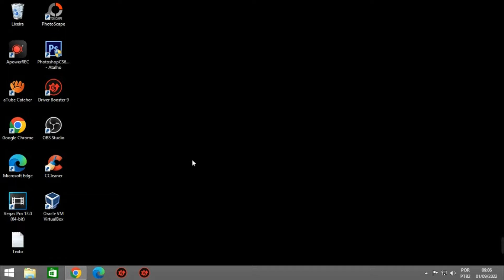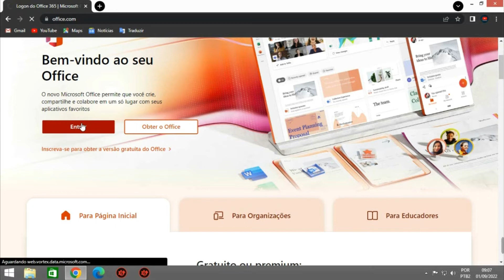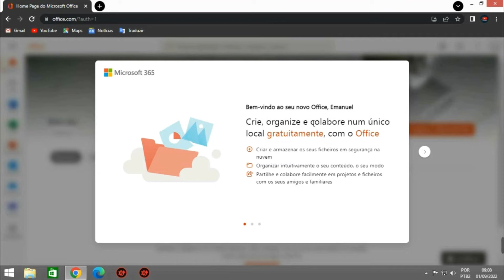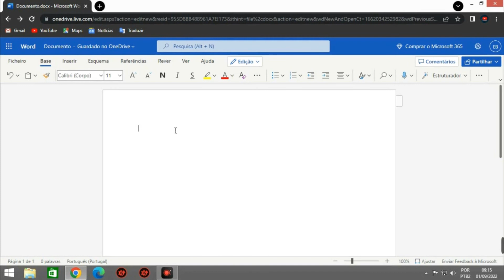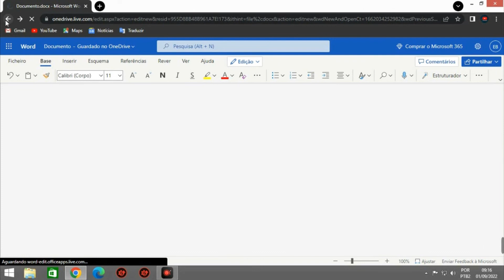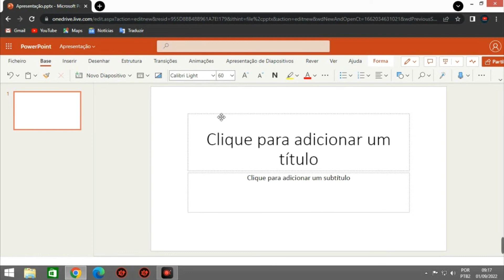Como usar o pacote office 365 original e gratuito em 2022